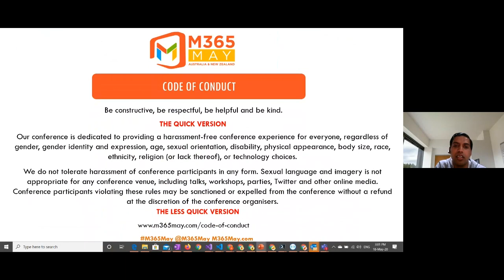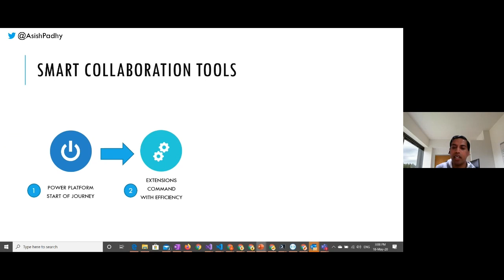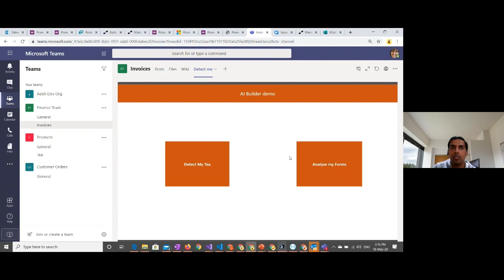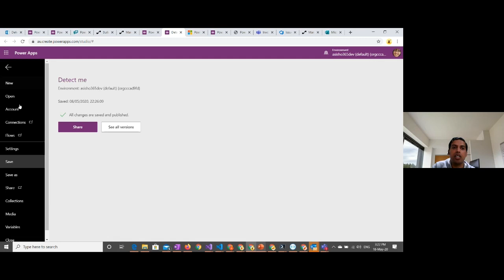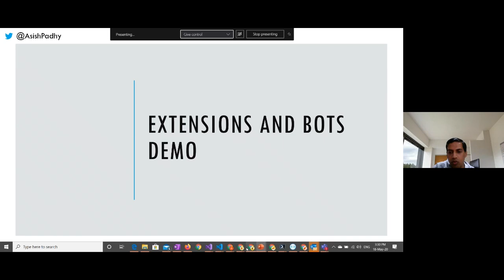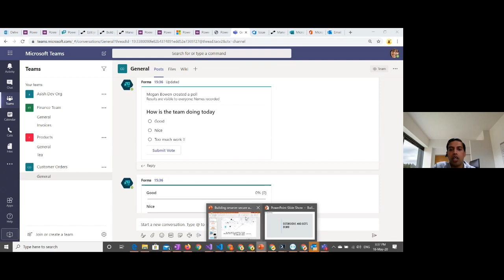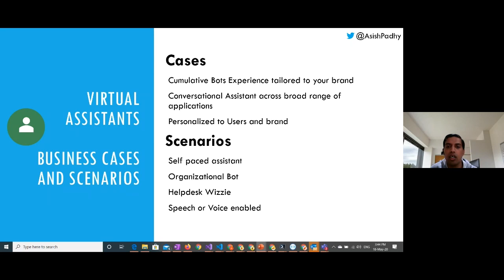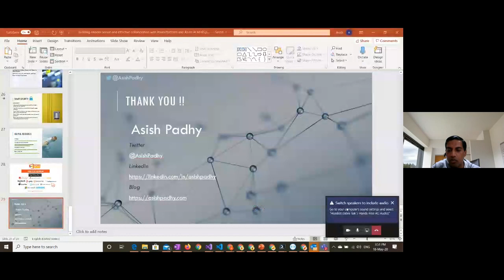Build smarter, quicker and intelligent collaboration with Microsoft Teams and AI | Asish Padhy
Microsoft Teams acts as the teamwork and collaboration hub for an organization. Besides just collaborating, organizations can use the extensible app platform in Teams to build quicker and smarter solutions with simplified and integrated user experience. With SaaS integrations from Power Platform and Azure Cognitive Services, there are so many options now that allow Power Users or Developers to build AI solutions. During this session, we will look at each of the options while understanding the various technical and business drivers to build smarter integrations with Teams using Power Platform, Bots and Virtual Assistants.